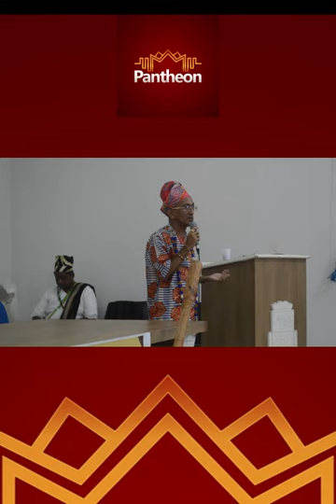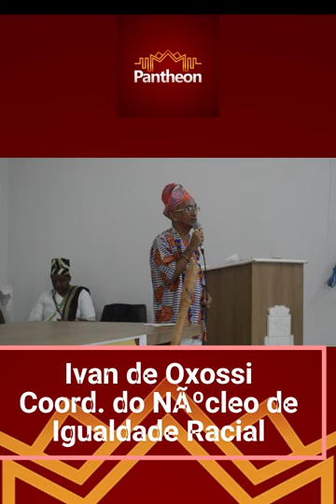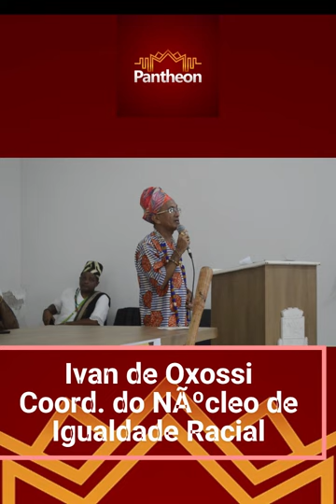RELIGIÃO - 3º Seminário Axé Caxias (MA) realizado na Prefeitura de Caxias (MA)